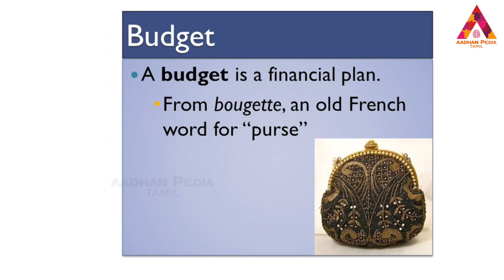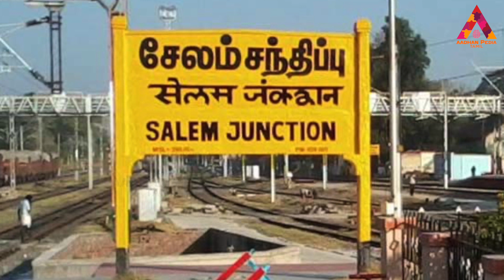பட்ஜெட் வரலாறு | மத்தியில் இருந்து மாநிலம் வரை | Budget History | Tamil Nadu Budget | Union Budget